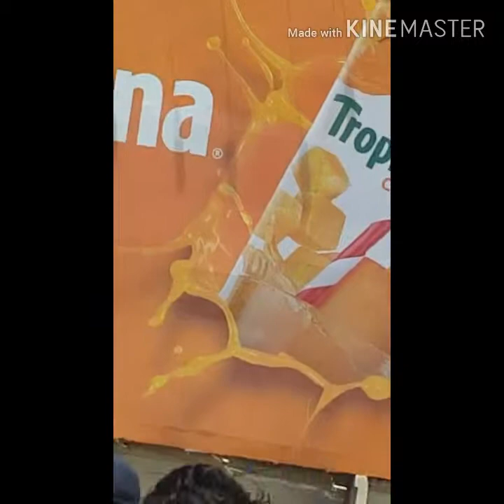KARACHI CITY ROAD TRIP|| Tour karachi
Karachi road trip Vlog.
Must watch & enjoye.